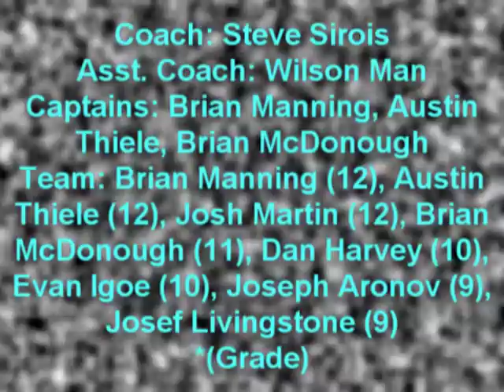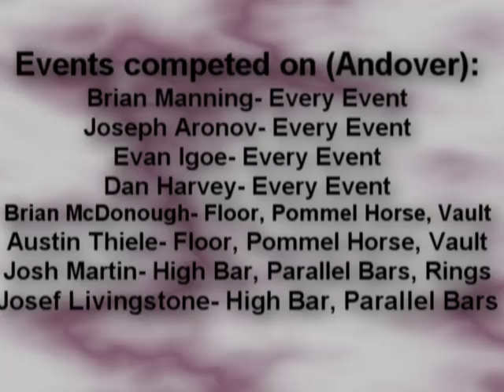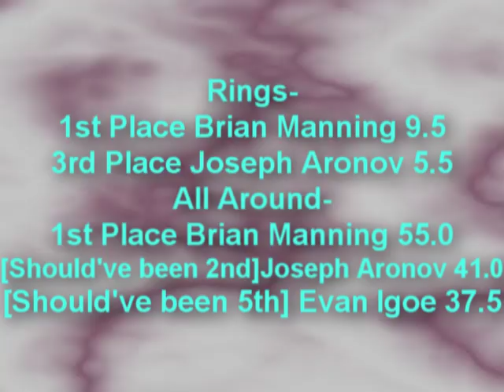Andover Boy's Gymnastics State Meet (Winners)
This video features the State Meet held in Braintree, and the Andover team competing in the events. The Awards Ceremony is also included, starting at 23:48 (after the Backflip Wave which is at the 23min mark). And starting at 38:16 it displays the places of the 7 teams, and then the list of events that each person on the Andover team competed in, followed by where the Andover guys placed on each event out of the state (1st-6th). After that it displays the awards that some of our guys got (medals). HARLEM SHAKE AT 39:28!! And finally at 41:17 is the police escort that we (Andover) got for winning states.
Note: None of the songs played in the video are mine, and I own no rights to any of them!!
Editor & Cameraman: Austin Thiele (One of the guys on the team)